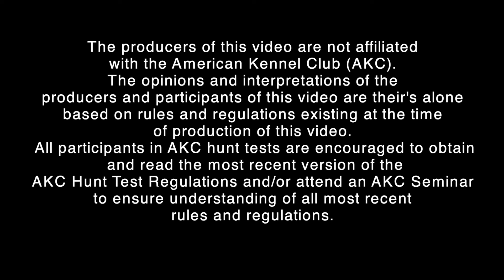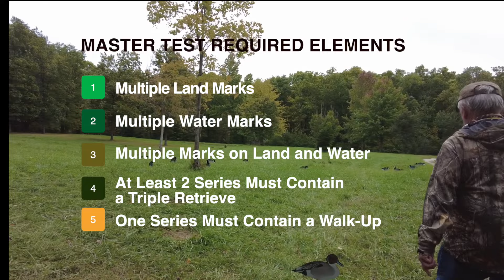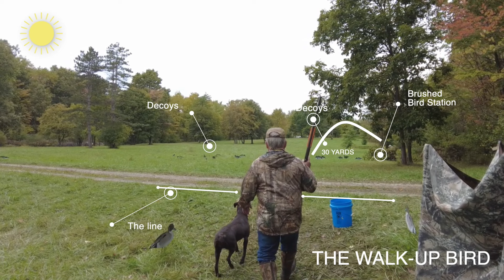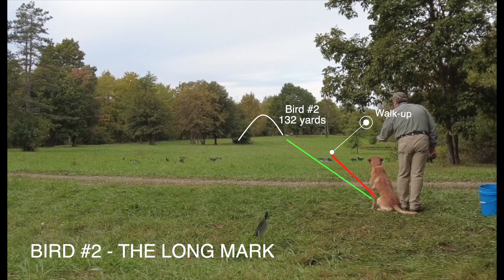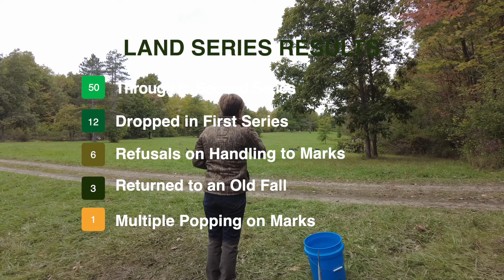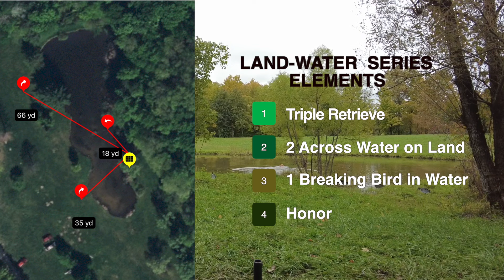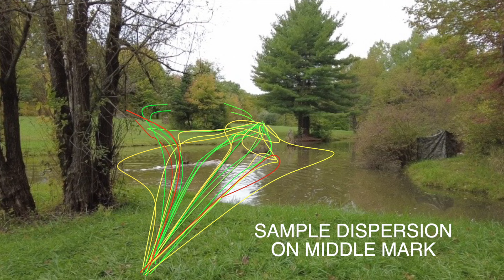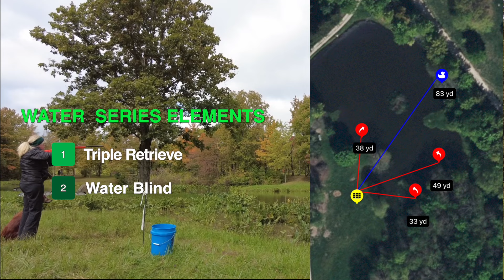ONE AKC MASTER HUNT TEST - BY THE NUMBERS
This video goes into detail on a Master Hunter test.  Why these setups? What were the factors? And just how did the dogs perform given those setups and factors?  Get all of this insight and have better success running a AKC Master Hunt Test. Ideal for those new to the idea of running Master.